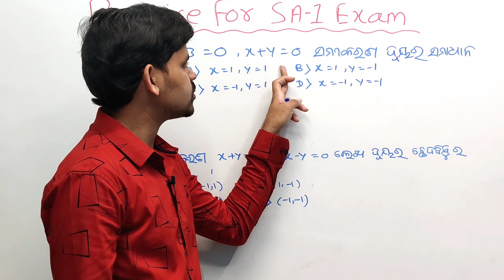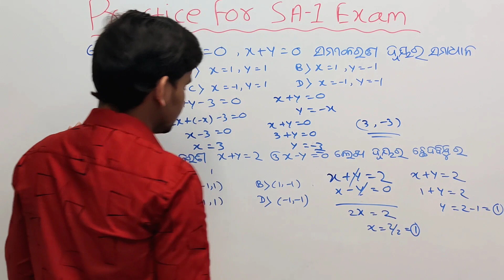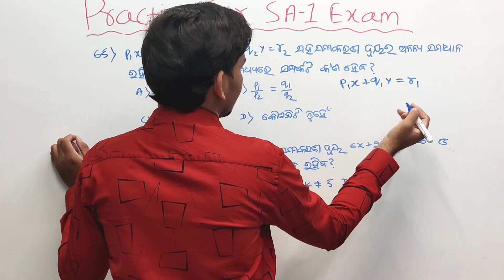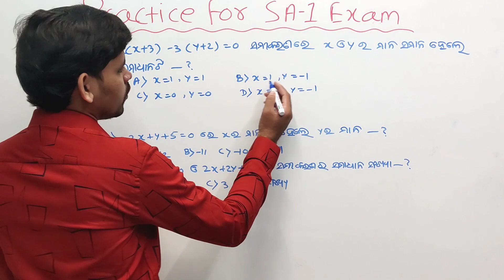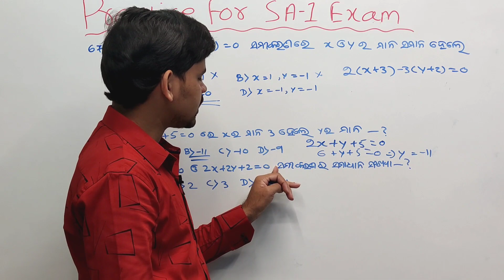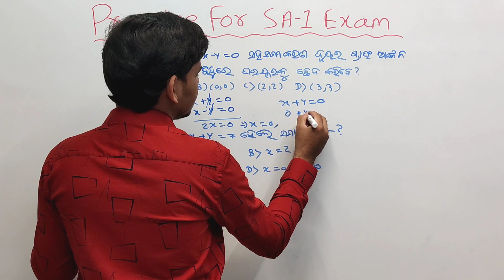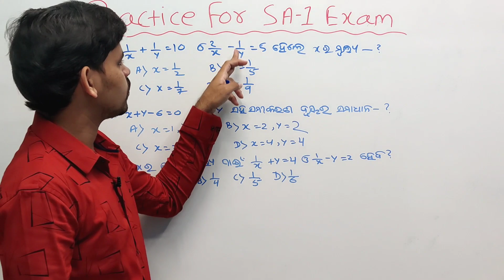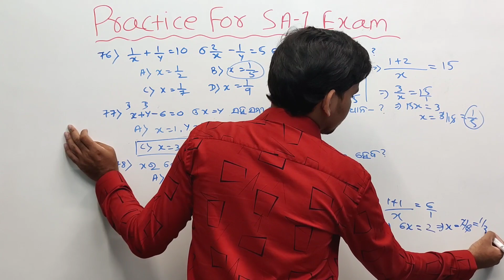Simultaneous equation MCQ Part -3 ||Practice for SA1 Exam ||Class 10 ||ସରଳ ସହ ସମୀକରଣ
About this video :In this video I am discussion aabout simultaneously equation mcq part 3 for SA1 exam